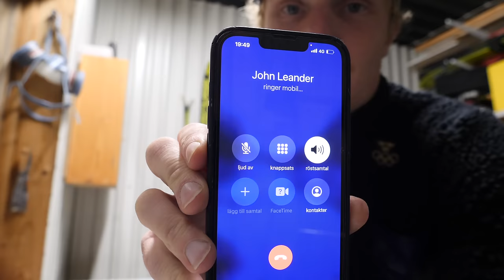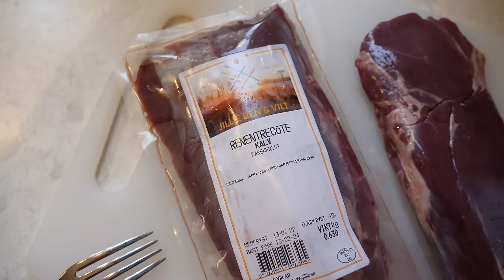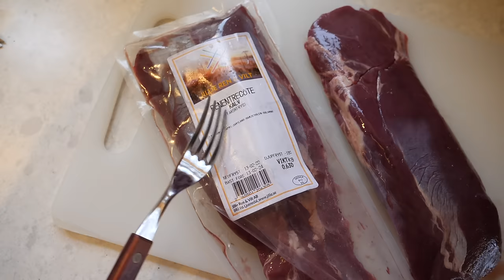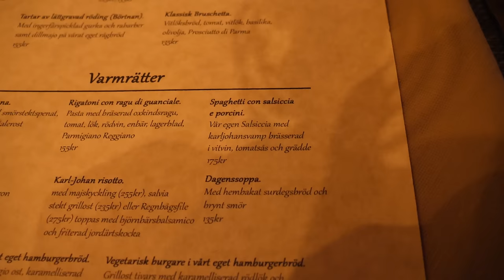TILLBAKA PÅ SNÖ INNE I BERGET